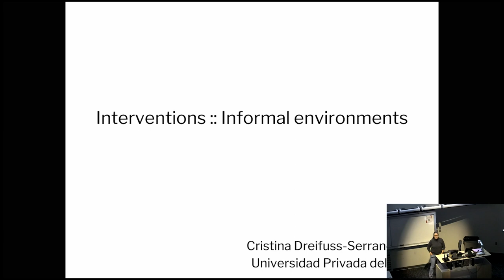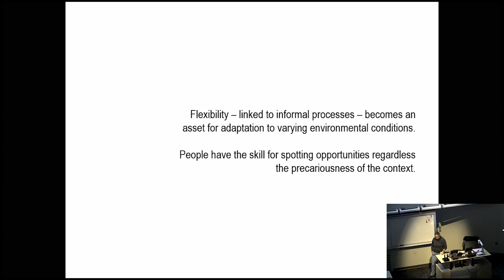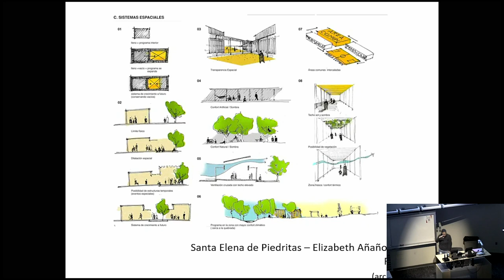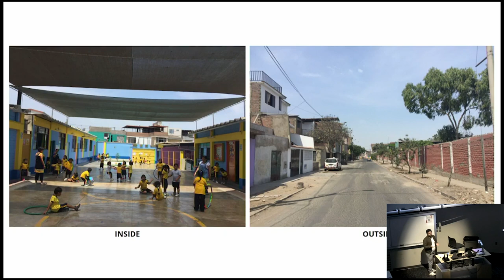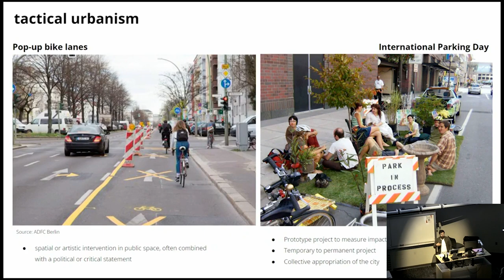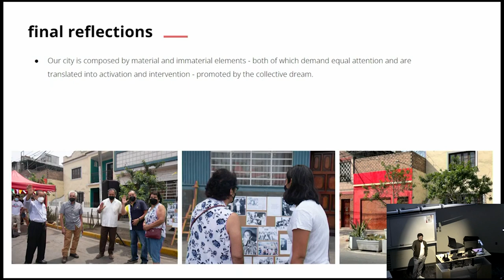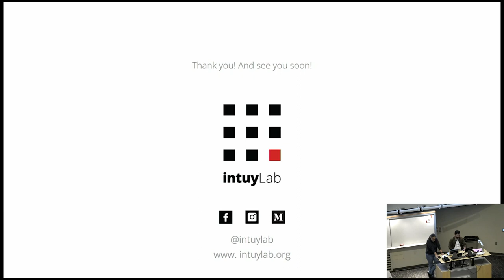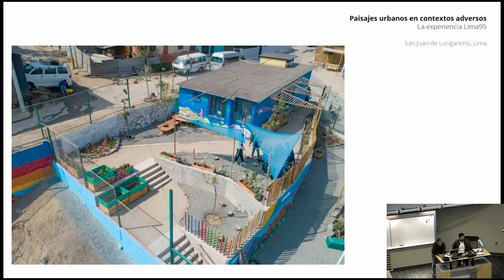Intuty Lab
Architecture and design researchers and educators from Peru, whose focus is informal building practices, participatory design processes, and the role of underrepresented populations in constructing communities, will deliver the keynote lecture for the Iowa State University College of Design Dean’s Charrette 2023.
Cristina Dreifuss-Serrano, dean of the Northern Private University School of Architecture and Design, and José Cepero Saravia, a member of the design faculty at the Peruvian University of Applied Sciences and a project coordinator at IntuyLab, a nonprofit urban design practice, all in Lima, Peru, will speak about “Informality and Landscapes of Care” at 4 p.m. Friday, Oct. 20, in Kocimski Auditorium, room 101 Design.
In their presentation, Dreifuss-Serrano and Cepero Saravia will consider the impact of informal settlement patterns and construction on cities and their residents and propose alternative strategies for intervention, aiming for low-tech, low-cost, care-informed design processes that enhance human interaction.

In addition to her position at Northern Private University, Dreifuss-Serrano is a postdoctoral researcher at the University of Buenos Aires in Argentina, a research fellow at the Women’s International Study Center in Santa Fe, New Mexico, and a research coordinator with IN-Investiga Independiente. She holds a PhD in architecture from the Sapienza University of Rome.
Prior to his faculty position and work with IntuyLab, Cepero Saravia served as the executive coordinator of Urban 95, which advocates for children so public officials and organizations consider them when developing urban planning policies. He is a graduate student in the Bartlett Development Planning Unit at University College London.